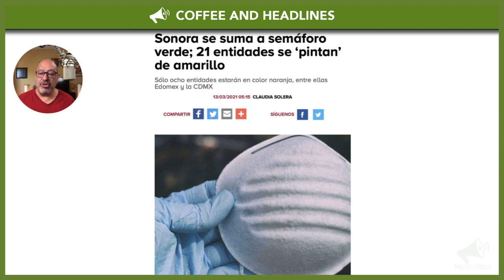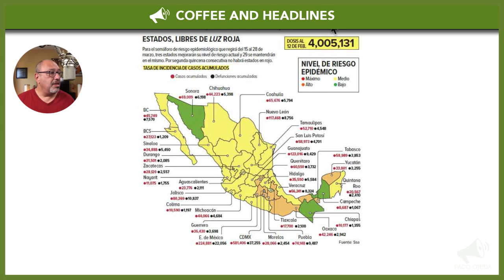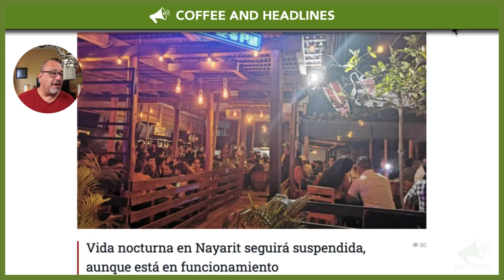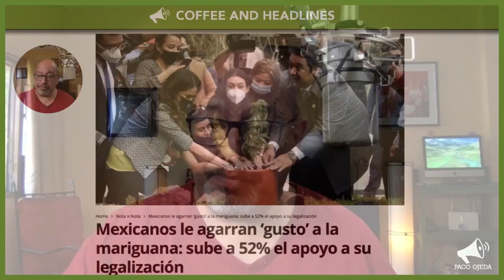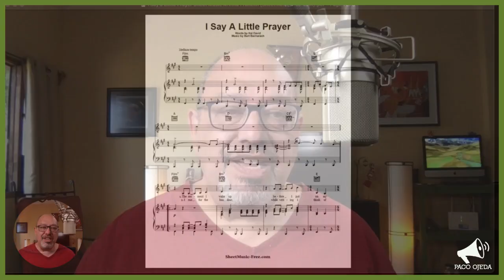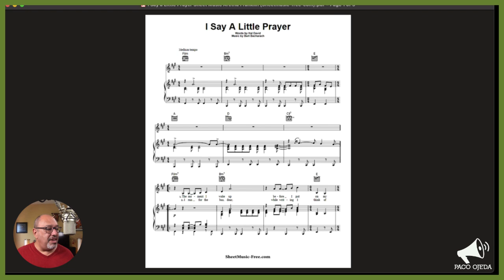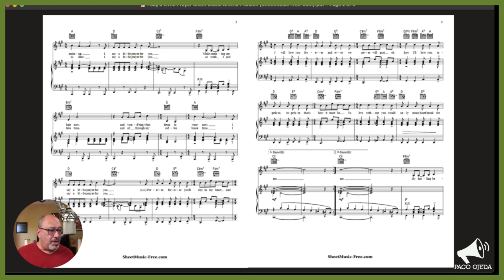Puerto Vallarta Coffee & Headlines • March 13, 2021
Nayarit reopens businesses, but what about nightlife? Also, did the state shift to ‘green’ in the national Covid stoplight? How does Mexico feel about recreational cannabis use? And what earworm are we experiencing today? A hint: you implanted it! LIVE at 10:30 am!

From today’s broadcast:

HEADLINES

LEISURE

EARWORM: Aretha Franklin’s heavenly take on “I Say A Little Prayer.”